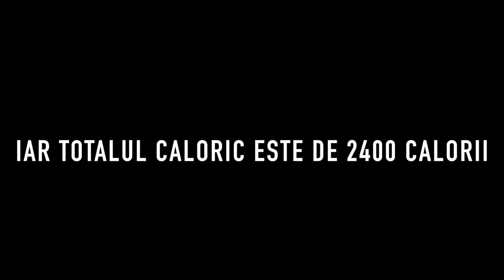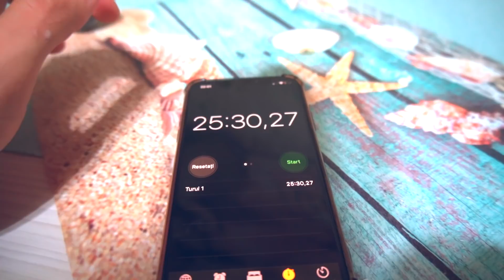Inghetata fara Zahar pentru Dieta *Doar 400 calorii*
★Pretul unui Plan Alimentar personalizat:250 lei, DM INSTAGRAM

PLANURI PEROSNALIZATE NUTRITIE | ANTRENAMENT DM INSTAGRAM